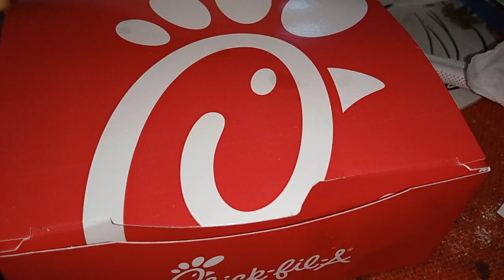June 17 2022 Friday 12 15 pm est 🥳🎉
hugechicfilawafflefry print time July 15 2022 Friday enjoy 😃12 41 pm est